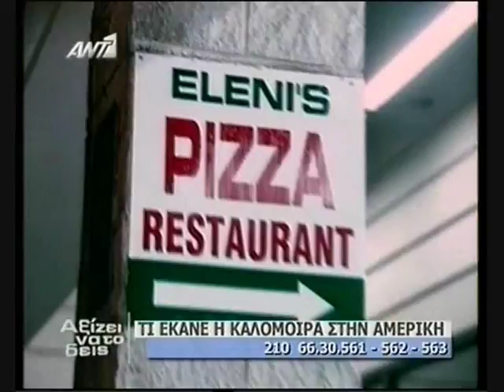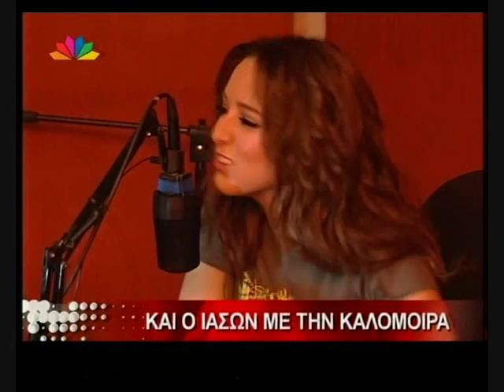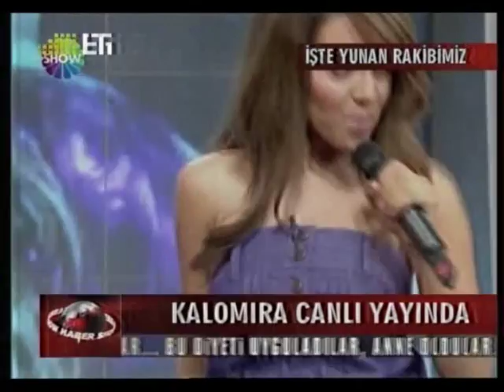Kalomoira's 25th Birthday Tribute [Part1]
This is the first part of the Video we showed Kalomoira on her 25th Birthday Party!
It's a tribute to her as an Artist, Performer...and a wonderful human being!
Happy Birthday Carol...We love you!!!

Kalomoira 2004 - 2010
Six are not enough!